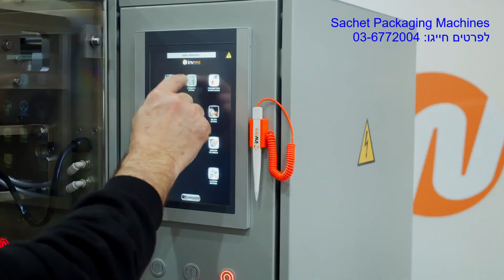Sachet Packaging Machines 1